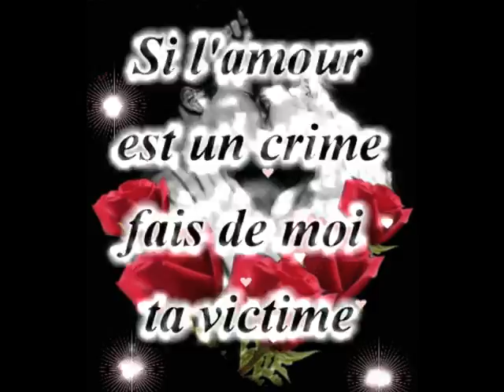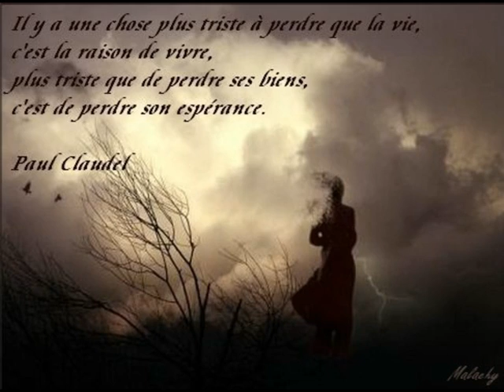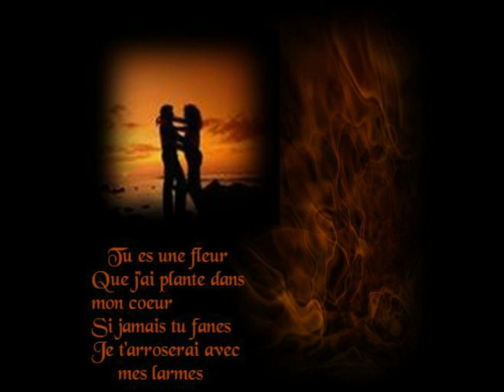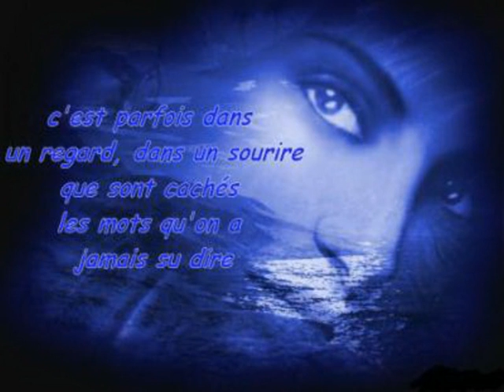still got the blues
a video that i mad with a song that i love

une video que j'ai faite avec une chanson que j'aime

j'espere ke ma video vous plaira laisser vos avis a plus